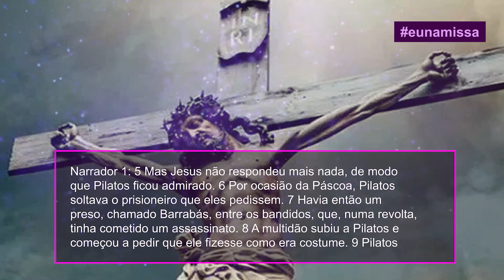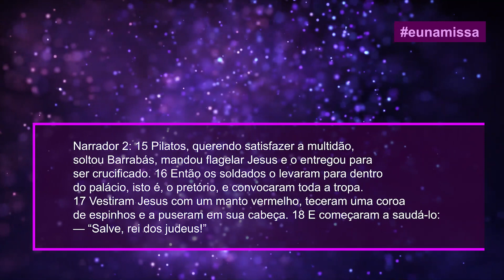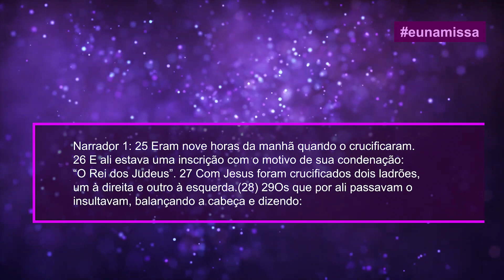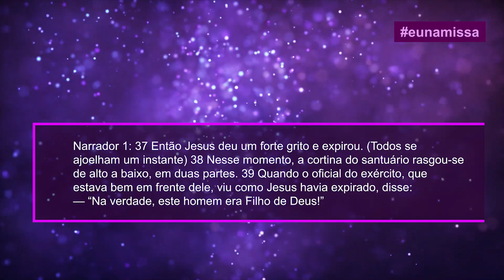Viva bem esse tempo da Semana Santa.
Evangelho do Dia Mc 15,1-39

Narrador 1: Paixão de nosso Senhor Jesus Cristo,
segundo Marcos: